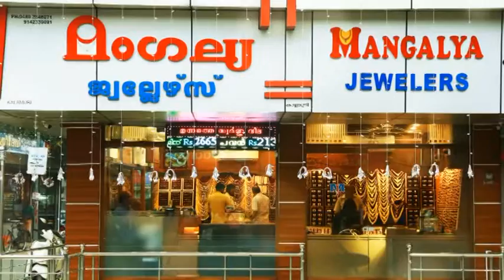Kaipamangalam Stv News 06.07.2018 part 2